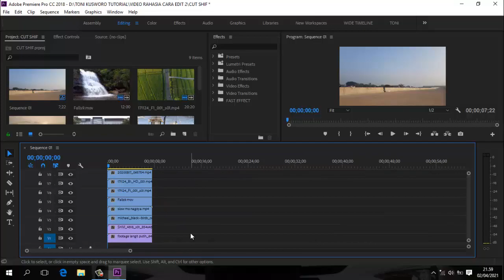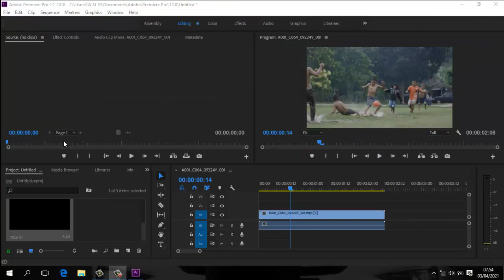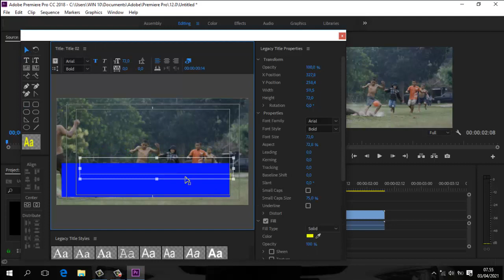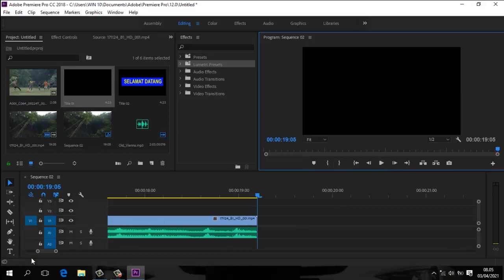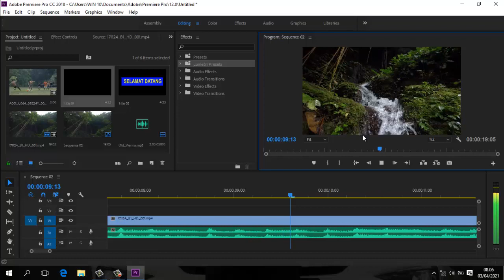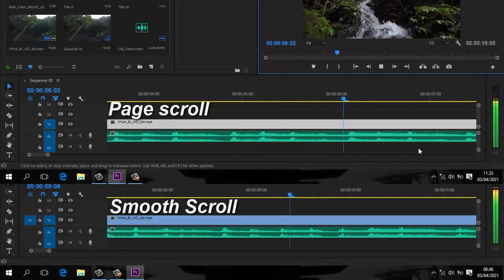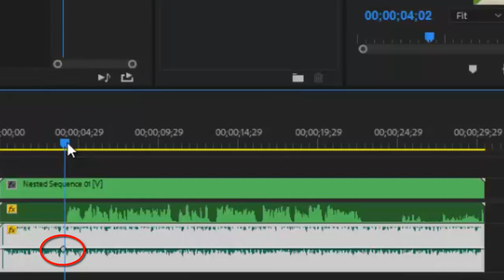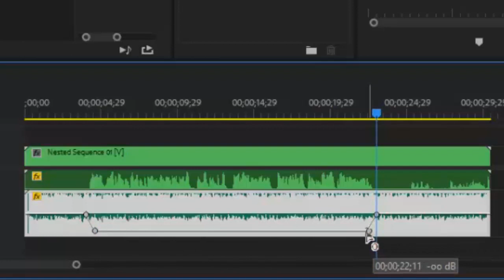FAST EDITING ADOBE PREMIERE PRO (Part 2)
FAST EDITING ADOBE PREMIERE PRO

Semoga video cara cepat editing ini bermanfaat buat kalian semua